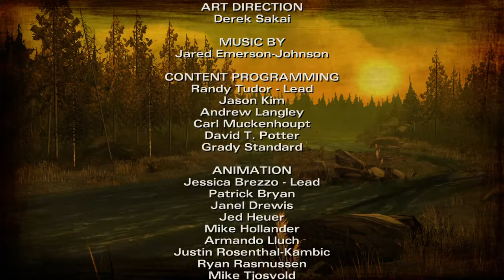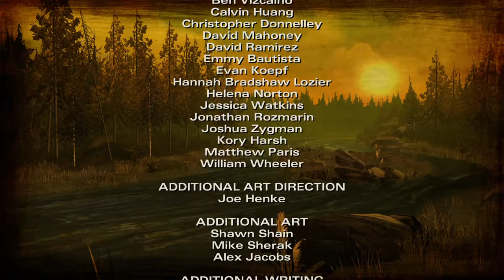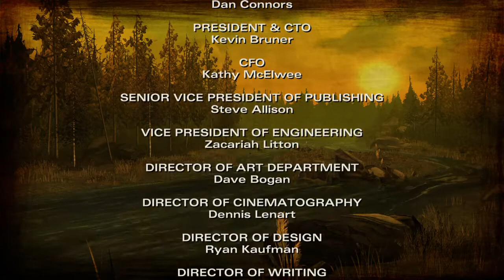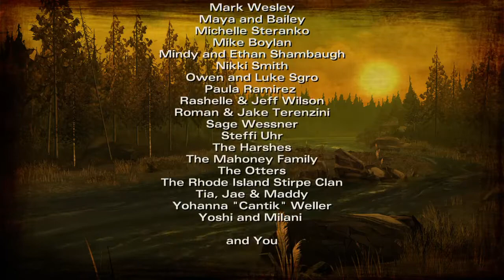End of Episode 1 | The Walking Dead: Season 2 - Part 4